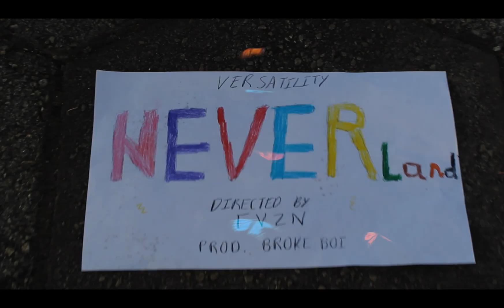Versatility - Neverland (Dir.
EVZN TV Presents:

Versatility - Neverland (Official Music Video)

Director/Editor: Evan Newton
Production Assistant: Justin Mathis